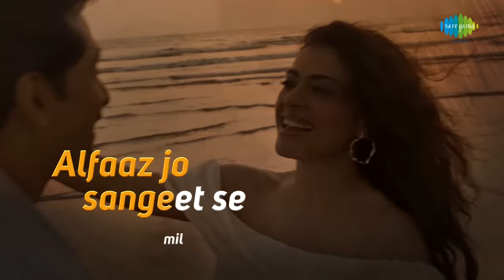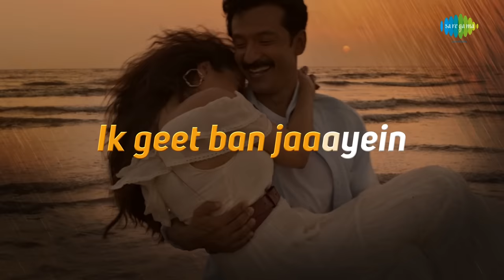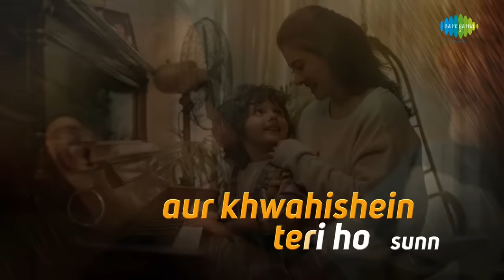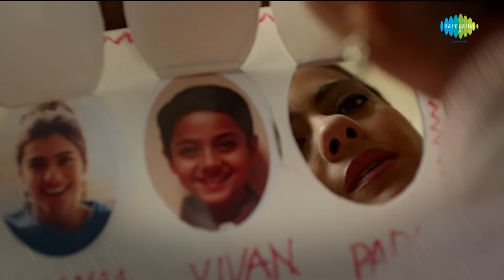Dooba Dooba | Lyrical | Helicopter Eela | Kajol | Arijit Singh |Sunidhi | Riddhi | Amit Trivedi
Arijit Singh & Sunidhi Chauhan's magical voices come together for Dooba Dooba.

Dooba Dooba is a soulful rendition by Arijit Singh & Sunidhi Chauhan from the movie Helicopter Eela. Music has been given by Amit Trivedi. Lyrics have been penned by Swanand Kirkire.

Credits:
Title – Dooba Dooba
Starcast - Kajol, Riddhi Sen, Tota Roy Chowdhury, Neha Dhupia
Presented By: Ajay Devgn & Jayantilal Gada (pen)
Produced By - Ajay Devgn, Dhaval Jayantilal Gada & Aksshay Jayantilal Gada
Co-produced by - Kumar Mangat Pathak, Vikrant Sharma, Reshmaa Kadakia, Kushal Kantilal Gada, Neeraj Gala
Choreographer - Ranju Varghese
Cinematographer - Sirsha Ray Film